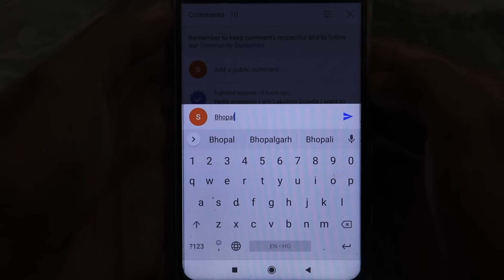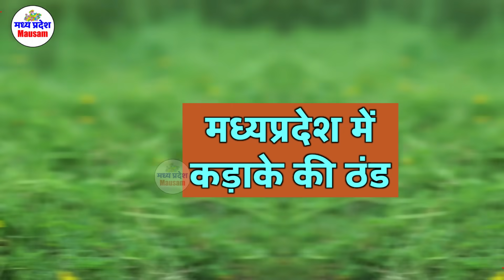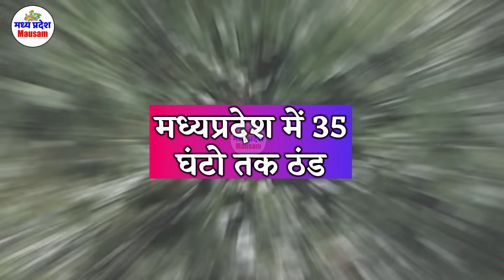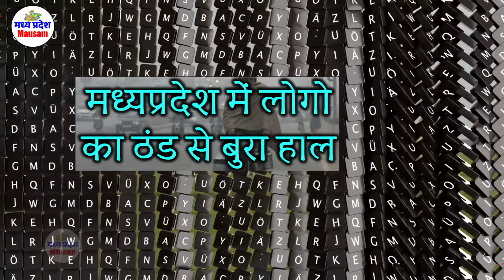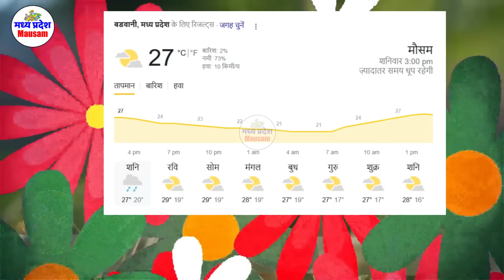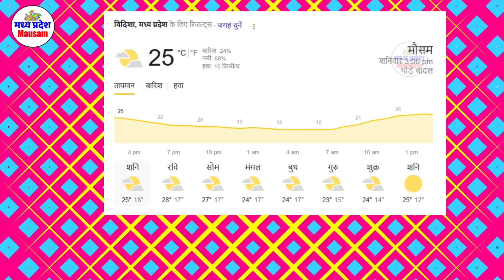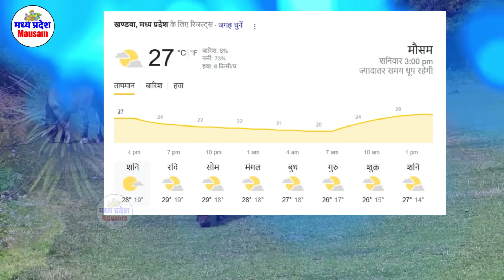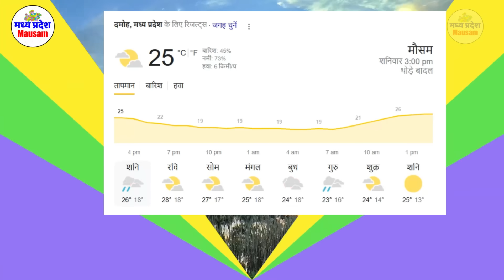मध्यप्रदेश में भारी बारिश madhya pradesh weather मध्यप्रदेश मौसम 3 दिसंबर भारी बारिश 3 December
3 दिसंबर मध्यप्रदेश 3 December

mumbai weather
indore weather
bhopal weather 3 दिसंबर मध्यप्रदेश 3 December
delhi weather
gwalior weather
 3 दिसंबर मध्यप्रदेश 3 December

मौसम केंद्र
 3 दिसंबर मध्यप्रदेश 3 December

indore weather
3 December   2023
mumbai weather 3 दिसंबर मध्यप्रदेश 3 December

delhi weather
 3 December   2023 3 December   2023
gwalior weather
मध्यप्रदेश मौसम  madhya pradesh weather report MP 3 December   2023 mausam  mp monsoon 3 December  2023

3 December   2023  3 December  2023

mumbai weather   3 December  2023  3 दिसंबर मध्यप्रदेश 3 December
indore weather
bhopal weather
delhi weather
gwalior weather 3 December   2023
heavy rain heavy rain in mp Weather forecast weather forecast bhopal weather forecast bhopal today weather forecast flops weather forecast in bhopal 3 December   2023  3 December    2023

Weather Alert
मध्‍यप्रदेश में वर्षा 3 December 2023 3 December 2023
भोपाल समाचार
मौसम केंद्र

3 December   2023
madhya pradesh rain news today
meteorological department

indore weather
3 December   2023
mumbai weather

delhi weathery 3 December  2023  3 December  2023
gwalior weater
3 December   2023
bhopal weather
मध्यप्रदेश मौसम
मध्य प्रदेश में मानसून कब तक  3 December  2023
bhopal weather
मध्यप्रदेश मौसम